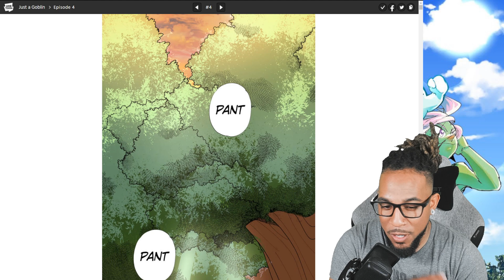Learning The System | Just A Goblin Ep.4-5 Live Reaction